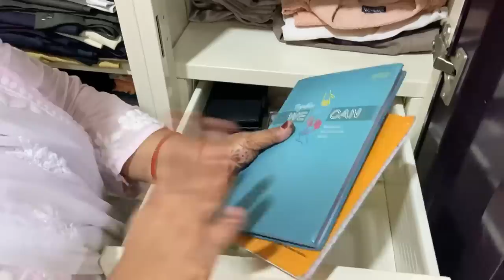Mera Cupboard Tour 👍 | Konse Kapde Kaha Rakhti Ho 😅 | Kapdo Ka Arrangement Kaise Rakhte Hai ?